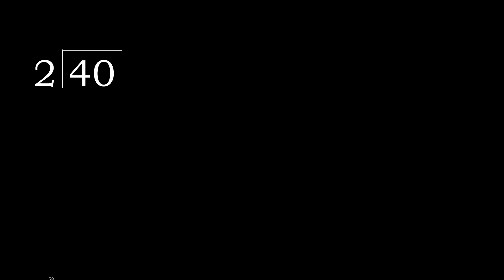Divide 40 by 2 , remainder . Division with 1 Digit Divisors . Long Division . How to do